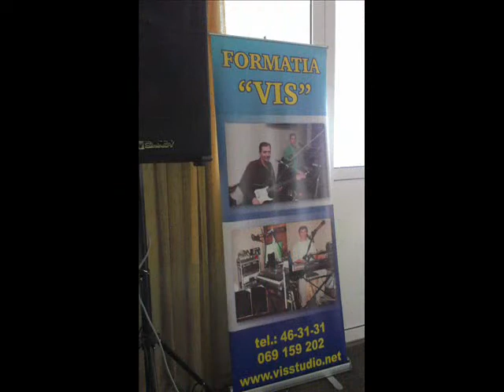Formatia VIS, Moldova Chişinău - Secventa de la nunta5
Piesa1 - DULCEA MEA
Piesa2 - DANS EVREESC